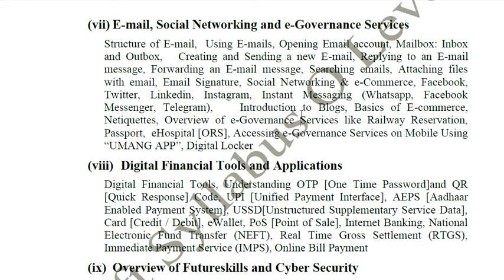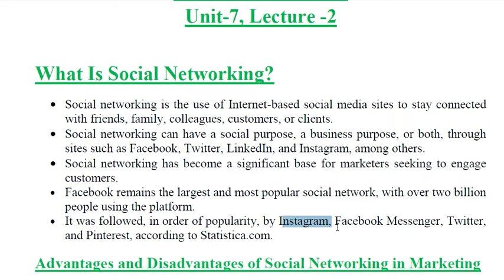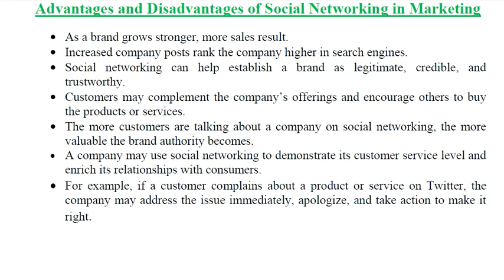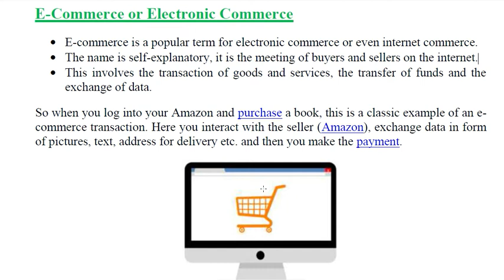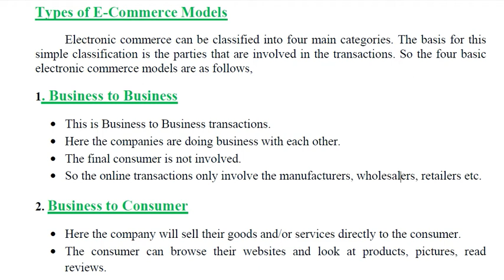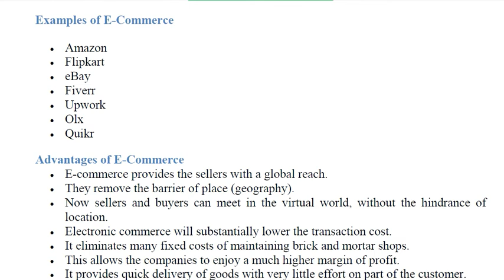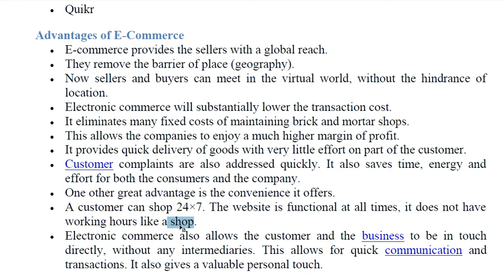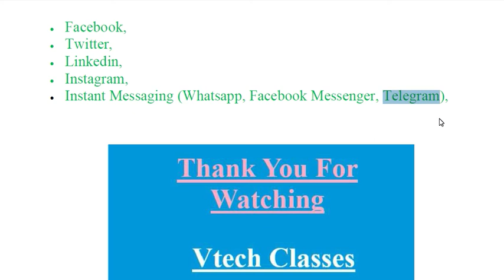Lecture-2 O Level Course & CCC Unit-7 O Level Course, Computer Course for O Level.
Lecture-2 O Level Course & CCC Unit-7  O Level Course, Social Networking & e-Commerce, What is Social Networking & e-Commerce, Define the Social Networking & e-Commerce in Hindi | Details & Types Social Networking & e-Commerce, in Hindi | LEcture about Social Networking & e-Commerce| What is Facebook, Twitter, Linkedin, Instagram, Instant Messaging (Whatsapp, Facebook Messenger, Telegram), About this Channel CCC, O Level,  Computer Related videos and New Technology using in Computer Technology field.
Lecture- 5- About Web Browser for O Level Classes & CCC, Computer Course for O Level July-2020
MS Excel Lecture-5 |if, if else in excel CCC & O Level Course, Computer Course for O Level.
MS Excel Lecture-3 ,MS Excel formulas with examples | O Level Course, Computer Course for O Level.
MS Excel Lecture-2, O Level Class July-2020, CCC & O Level Course, Computer Course for O Level.
MS Word Lecture-2, What is MS Word |CCC & O Level Course, Computer Course for O Level.